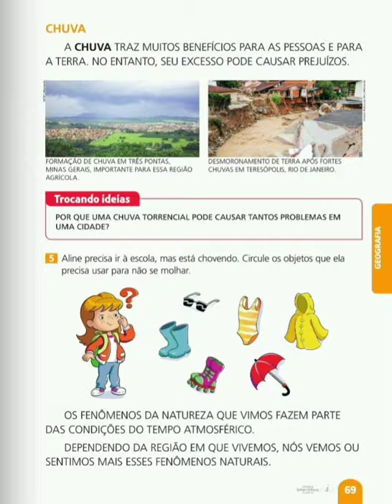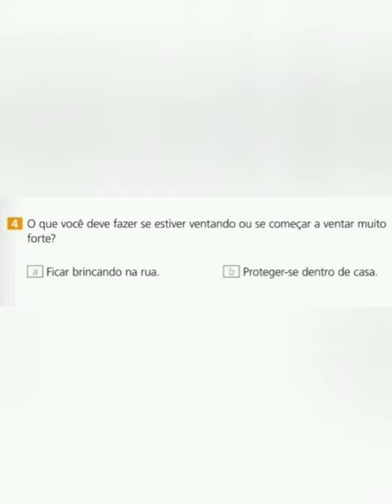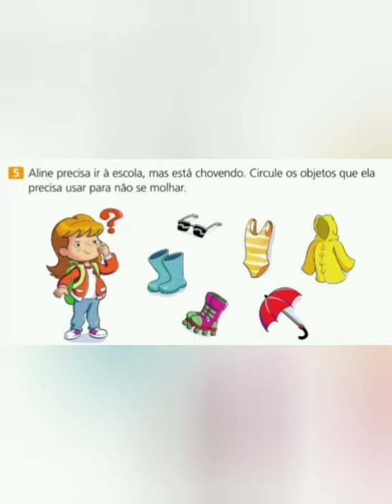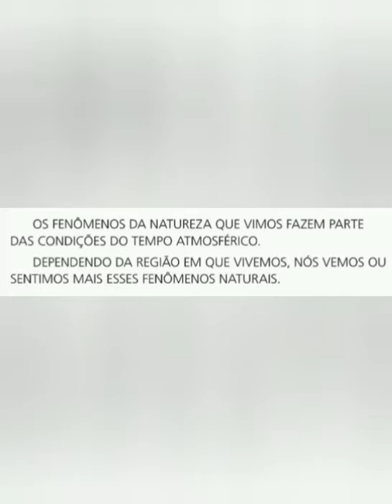Vento e Chuva